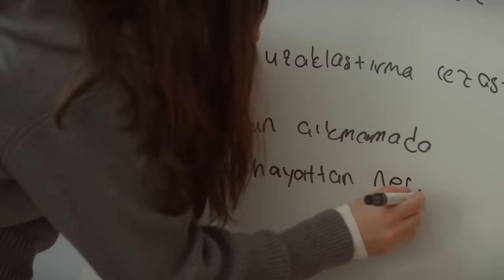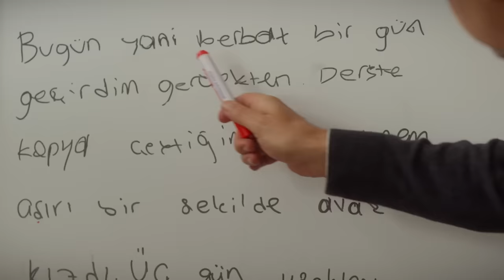Kopya Çekerken Yakalandım - İnci Taneleri (2. Bölüm)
Yıllar sonra cezaevinden çıkan Azem Yücedağ, kaybettiklerini bulabilecek mi? Acılarla dolu geçmişi, içinde taşıdığı büyük bir sır ve sırtında hayatın yüküyle umudun peşinden koşan Azem, kolyesinden kopmuş, dağılmış inci tanelerini tekrar toplayabilecek mi?

Oyuncular: Yılmaz Erdoğan, Hazar Ergüçlü, Selma Ergeç, Kubilay Aka, Rıza Kocaoğlu, Güven Kıraç, Yasemin Baştan, Mustafa Yıldıran, Orkuncan İzan, Mücahit Koçak, Ülkü Hilal Çiftçi

Senaryo: Yılmaz Erdoğan
Genel Sanat Yönetmeni: Yılmaz Erdoğan
Yönetmen: Şenol Sönmez
Yapım: BKM